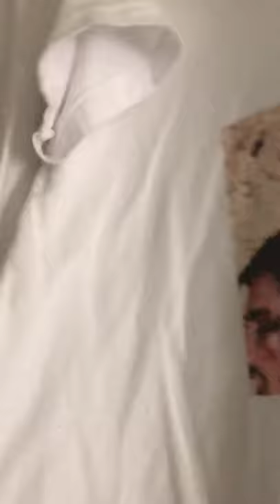XXXTENTACION x REVENGE Merch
Sorry for the poor quality, recorded off my phone :p

This is all of my current XXXTENTACION merch

thanks